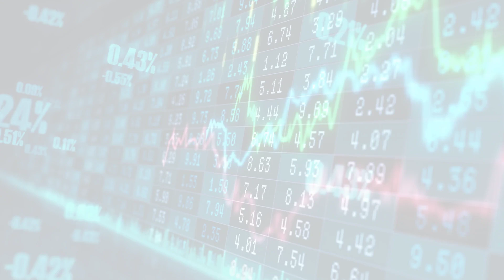MarketWatchLists: Healthcare Technology Update for Friday, July 07, 2023, 17:05 EST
About:
MarketWatchLists is a service provided by Praefidi.